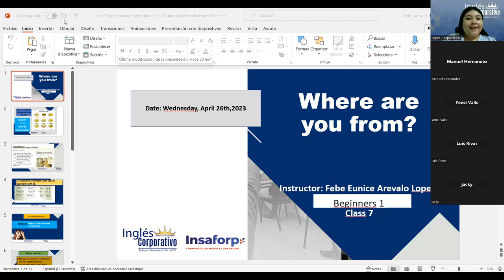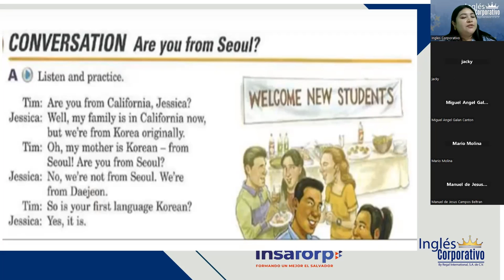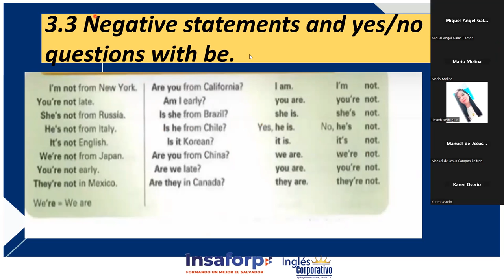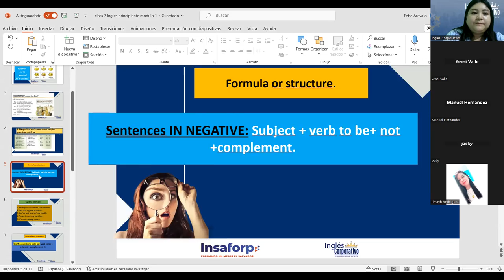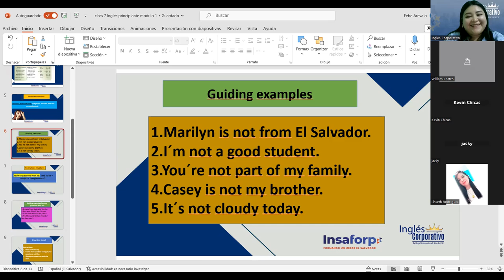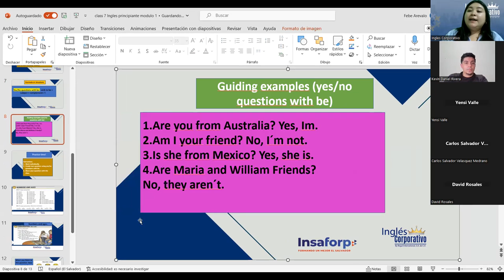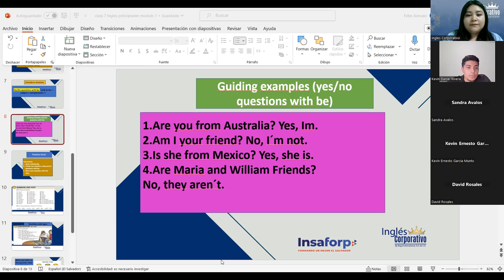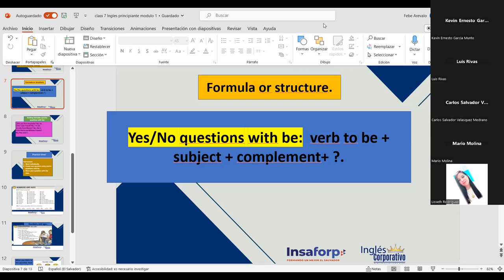SESION 7-26-04-2023-P1-22-8-9-PM-04-23-Arévalo-Negative statements and yes/no questions with be.